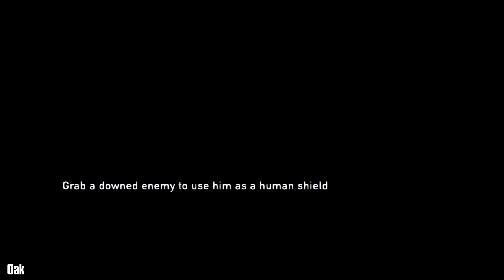The last Of Us Part 32: Checking In?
This hotel is crazy cool! Too bad it's full of hunters...